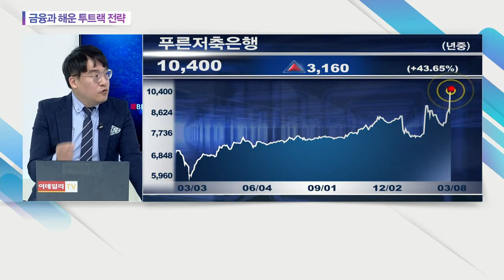푸른저축은행 "은행주 최고의 배당률 부각"_오늘의 급등락 (20210308)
# 푸른저축은행 "은행주 최고의 배당률 부각"